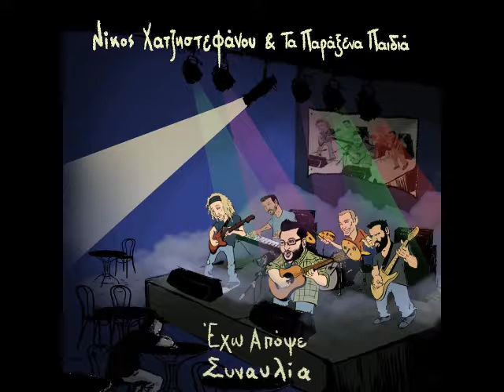Μπορεί - Νίκος Χατζηστεφάνου & Τα παράξενα παιδιά